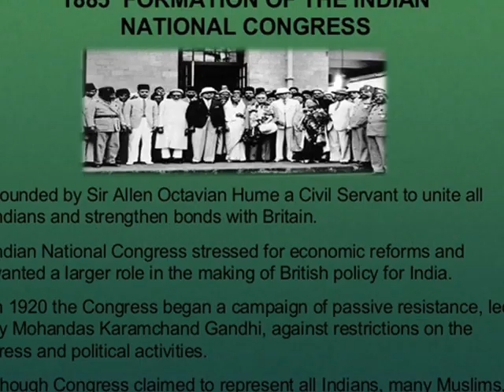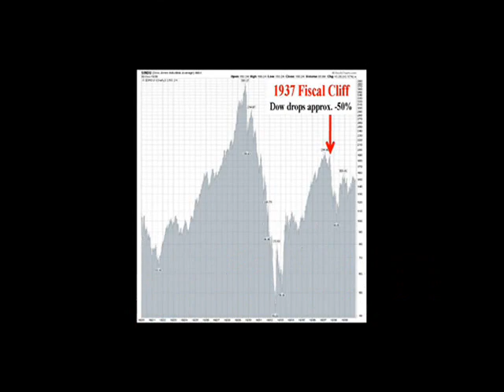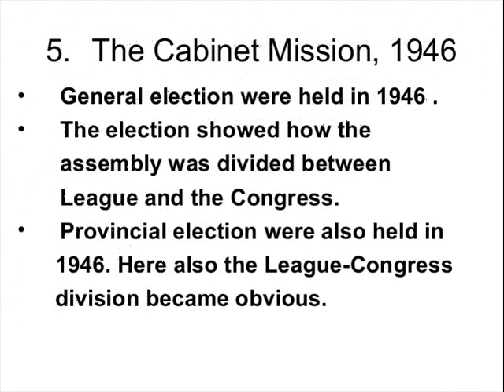M.C.L. HISTORY DEPT. - PARTITION OF INDIA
A DOCUMENTARY PRESENTED BY NIKITA GUPTA UNDER THE GUIDANCE OF MR. K RAMESH